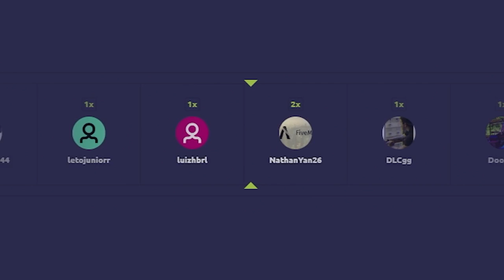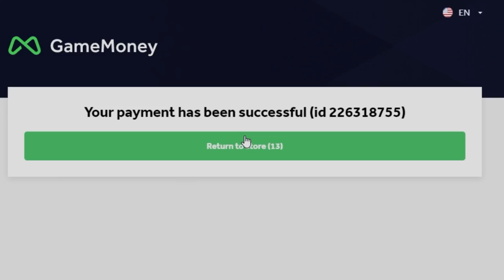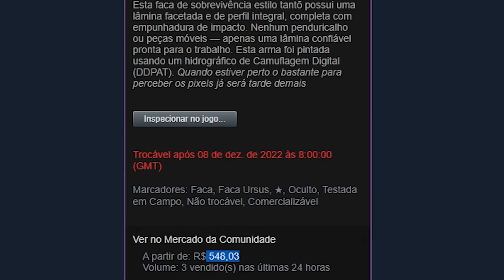Depositei ₽$3.650,00 na conta de um INSCRITO e ganhei uma FACA